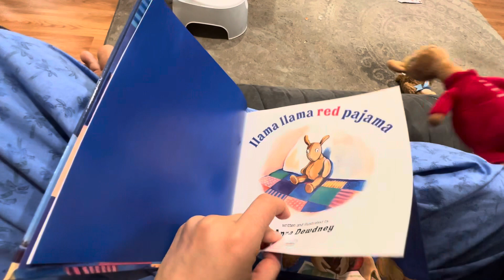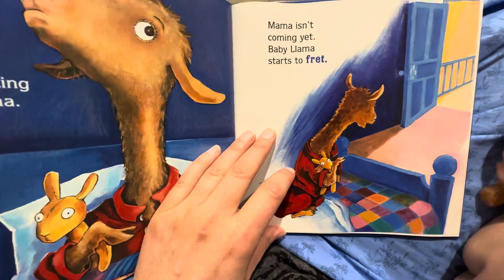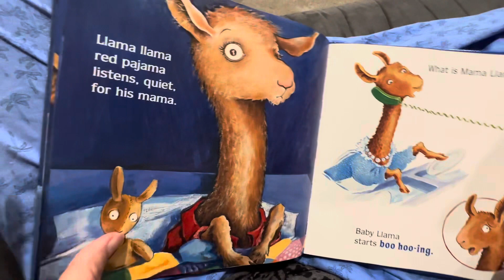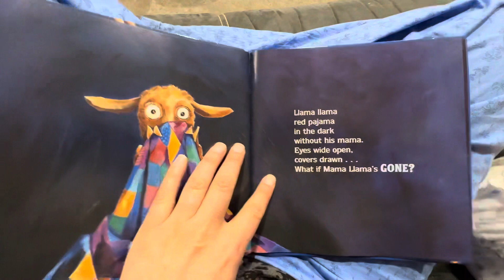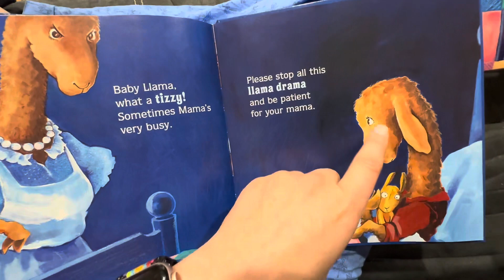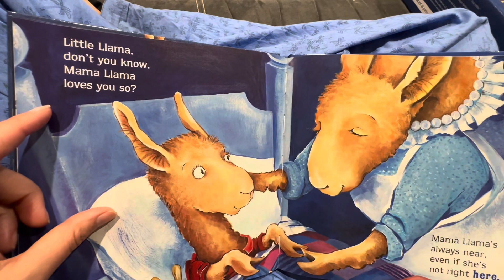Llama Llama Red Pajama by Anna Dewdney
Mama reads a book to Christopher.

Research has shown time and time again that reading is so important for the developing young brains of children. We read to Christopher daily and create these videos so that he can have repetition of the books in place of watching TV. He watches the videos of mama reading him books in the car and throughout the day. This is a huge part of the reason that he tested in the 99th percentile in language at two years old.

Please support the authors of these books by purchasing your child’s favorite stories on Amazon. Go to your local library to allow your child to follow along with any of these books also for children under the age of five remember to sign them up for Dolly Parton’s imagination library.

Children’s books, early childhood education, preschool, brain development